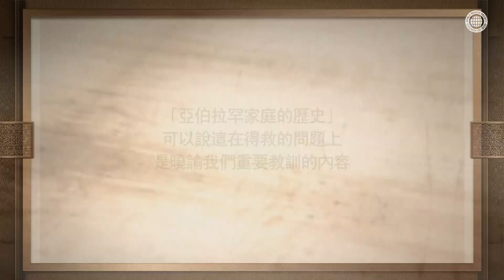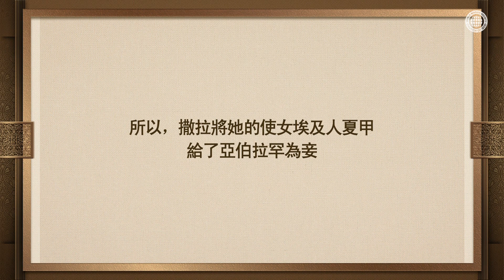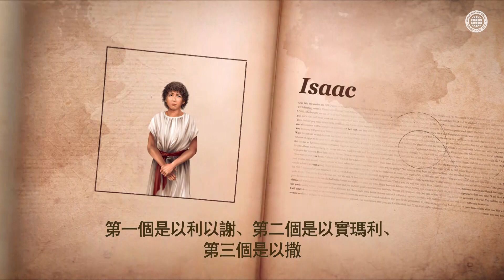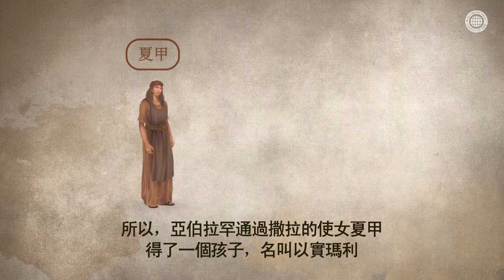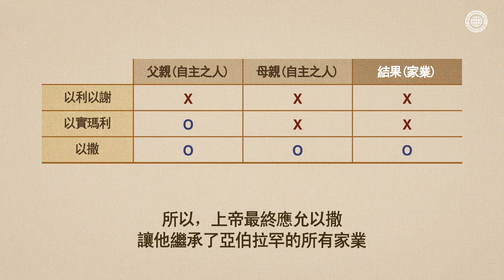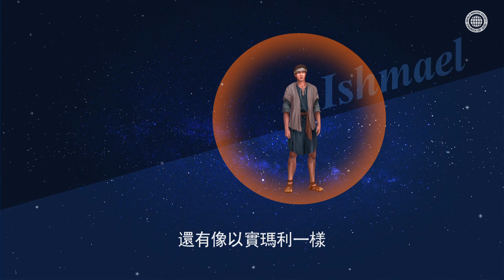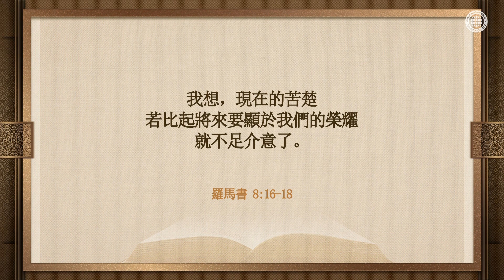亞伯拉罕家庭的歷史和天上母親 | 母親上帝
[通過亞伯拉罕家庭的歷史，了解天國家族的歷史]
我們通過耶穌的比喻可知，亞伯拉罕預表父親上帝，而在亞伯拉罕的家庭中起著決定誰是後嗣，這一重要作用的撒拉，則預表著新約的實體、自主之婦人，即我們的母親。

[像以撒一樣應許的子女，就是相信母親上帝的上帝的教會聖徒們]
以利以謝的父母都是僕人，像以利以謝一樣，根本不相信上帝的人；
以及像以實瑪利一樣，只相信父親上帝的人，都不能成為上帝的後嗣。
只有像以撒一樣，不僅相信自主的父親上帝（安商洪）和母親上帝，而且通過上帝的肉和血，得到「上帝子女」印證的人，才能成為天國的後嗣。

「…財主也死了，並且埋葬了。他在陰間受痛苦，舉目遠遠地望見亞伯拉罕，
又望見拉撒路在他懷裡，就喊著說:『我祖亞伯拉罕哪，可憐我吧！…』」

[加拉太書 4:23-31]
然而那使女所生的，是按著血氣生的；那自主之婦人所生的，是憑著應許生的。
這都是比方…弟兄們，這樣看來，我們不是使女的兒女，乃是自主婦人的兒女了。